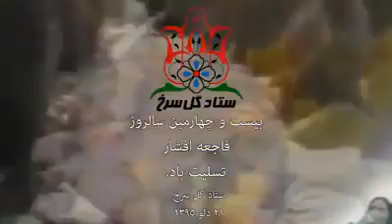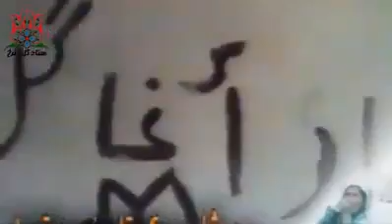Afshar Tragedy after 24 year